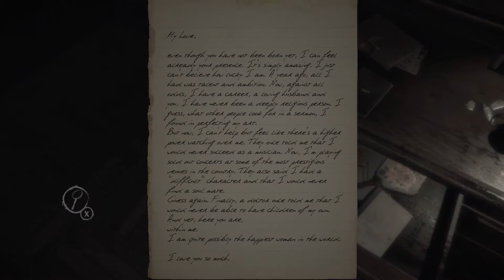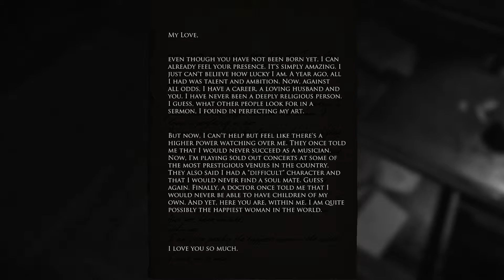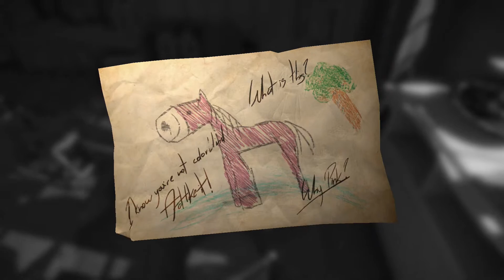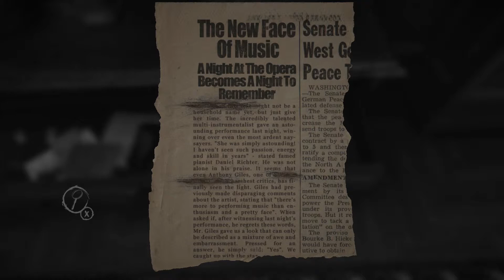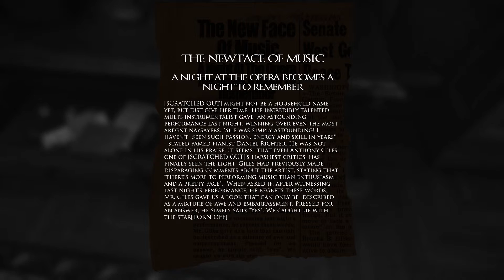Layers of Fear - Episode 2: Surprise!!!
These videos are NSFW!!! Warned!

What is Couch Gurus? Honestly, it's a let's play. You've seen them before. We admit, it is a bit derivative. But, let's be honest, it's hard to make an original idea. I know that you're really proud of that plan you had to market the spoon that is also a fork... but that taco place has had that on lock for years. I mean, you did have the idea to make it out of metal and I really can't recall ever seeing one made of metal. Wait, I just had a really good idea to make some money. Oh crap, is my dictation software still running. Delete last two sentences. delete. DELETE!!! Oh well, let's just get on with it shall we?

This Episodes Gurus:
Chris
John

Also, comment if your heart is not filled with hate. We're already self-critical enough and don't need your negativity.